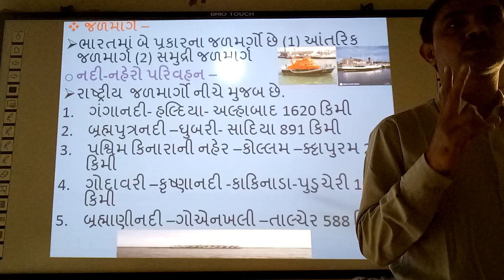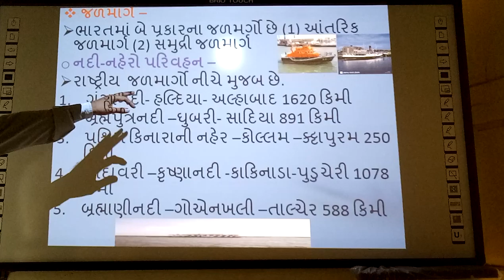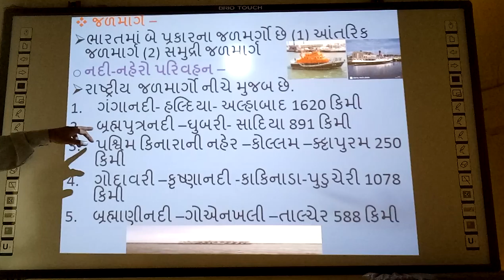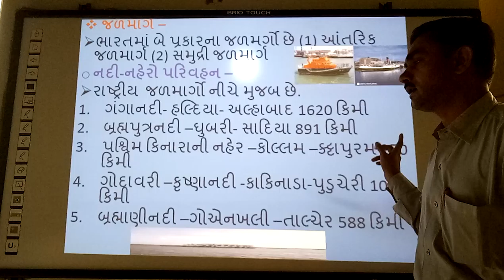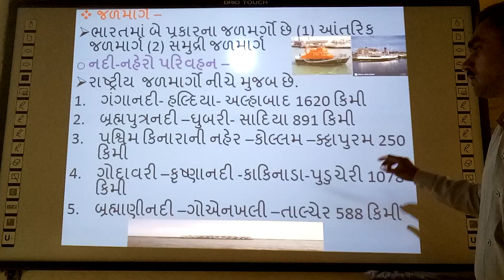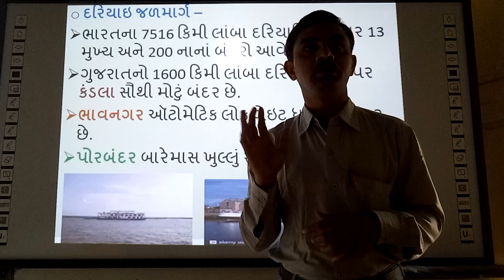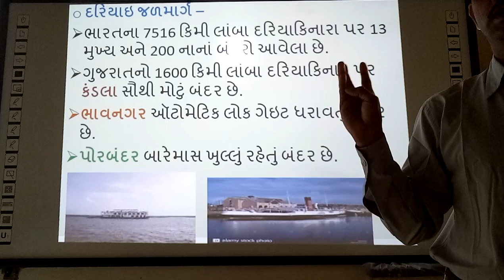Jalmarg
Jalmarg, | smart india, | suresh dhoriya, | Dariyaimarg, | social science, | samajik vigyan, | Best Infourmation of Jalmarg, | Best video of Jalmarg, | Nadimarg, | Neharmarg, | River Road, | you tube, | Education, | technology, | animation, | short note, | social science, | videos, | Information,